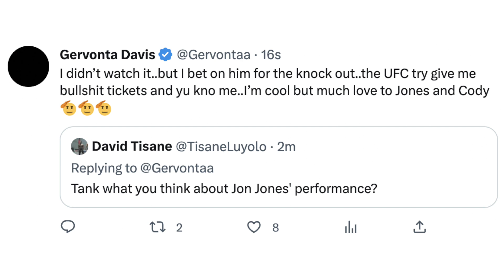GERVONTA DAVIS REACTS TO JON JONES SUBMITTING CIRYL GANE IN ROUND 1 TO WIN UFC HEAVYWEIGHT TITLE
UFC Hall of Fame legend Jon Jones made his highly-anticipated return to the Octagon, chocking out Ciryl Gane in the first round at UFC 285 to capture the heavyweight tile. You don't want to miss what went down before, during, and after the fight. Check it out!